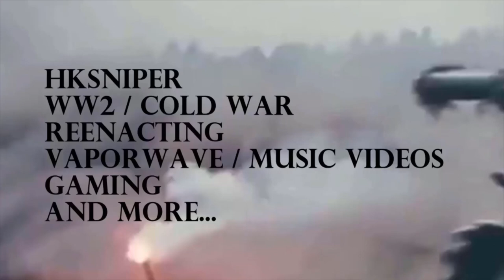Reenactor Rant: Jeep in a Crate.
This story still makes it's rounds both online and at reenactments / militaria shows to this day. Spoilers: It's BS.